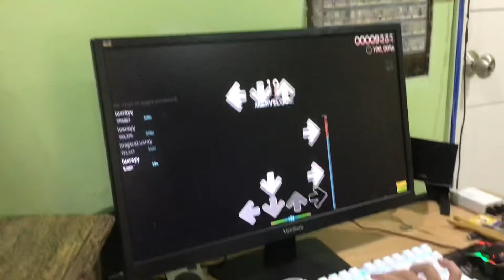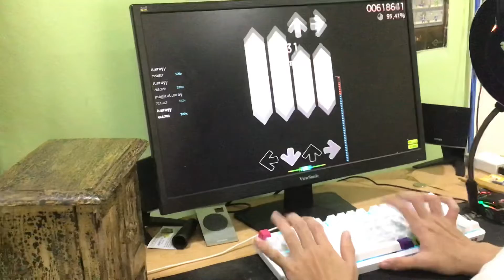break 0.95 but irl play